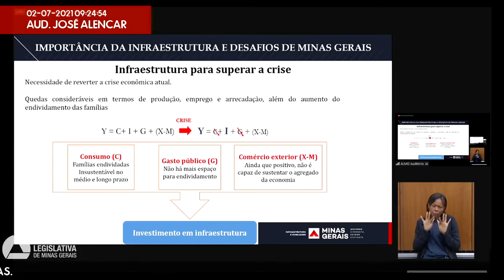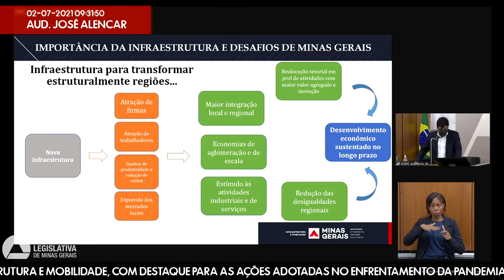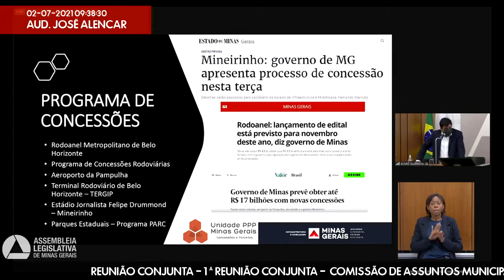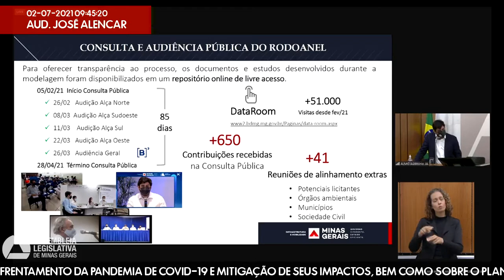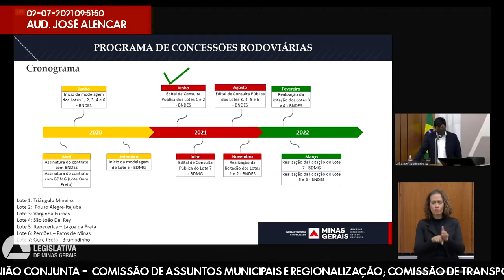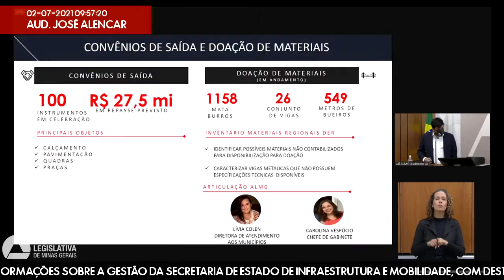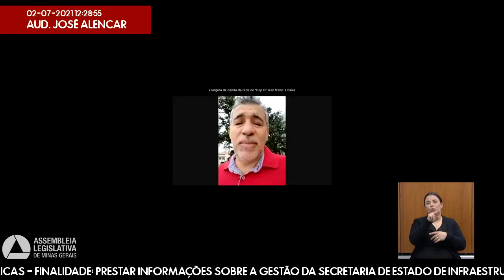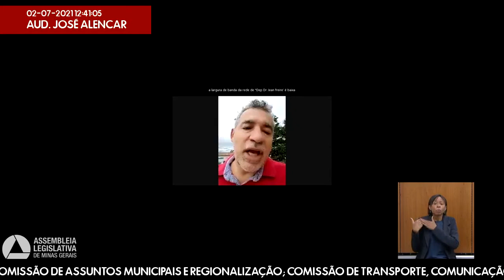02/07/2021 09:00 - Com. de Assuntos Municipais e Regionalização; Com. de Transporte, ...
Finalidade da audiência: Prestar informações sobre a gestão da secretaria de Estado de Infraestrutura e Mobilidade, com destaque para as ações adotadas no enfrentamento da pandemia de Covid-19 e mitigação de seus impactos, bem como sobre o planejamento estruturado para a retomada das atividades rotineiras.